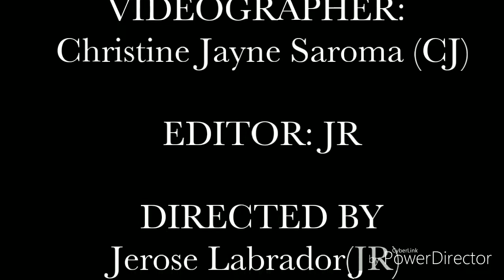Hugot 1: With AL and CJ